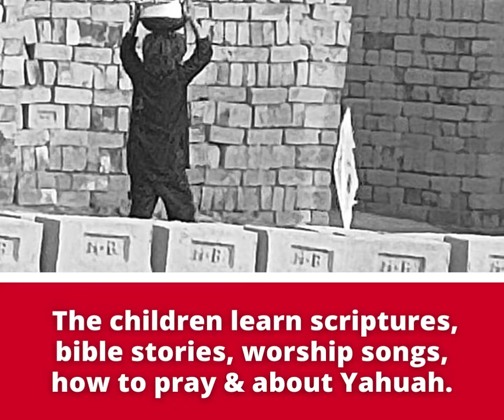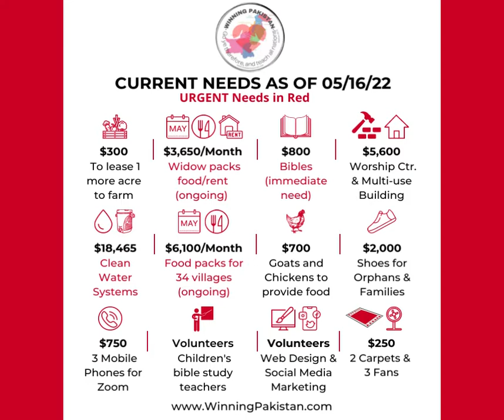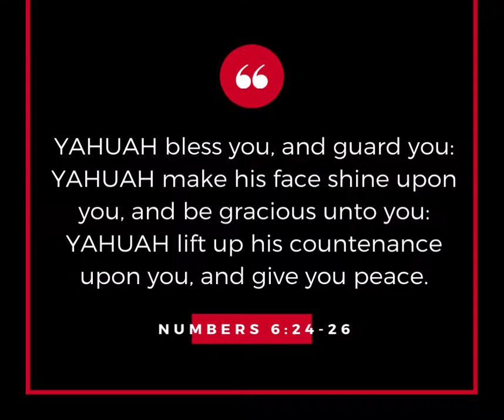Winning Pakistan is Now Offering Children's Classes 05 20 22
The faith-based, non-profit Winning Pakistan is a group of Torah observant, feast-keeping followers of Yahusha, our Messiah, answering the call to help meet the physical and spiritual needs of Pakistanis. We feed the hungry, provide the thirsty with clean water, and meet spiritual needs through bible study, prayer, and equipping the saints to do His work. Our ministry is based on Matthew 28:19: Go ye therefore, and teach all nations. Our staff are unpaid volunteers and all money donated to the ministry goes directly towards helping Pakistanis.